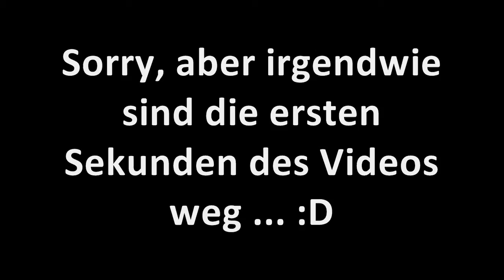MINECRAFT S08E037: Mitläufer in der DSDS-Jury..?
»» Minecraft 1.9.2
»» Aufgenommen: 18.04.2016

»» Mit Mikro und in HD!

»» Texturepack: Default

»» Aufnahmeprogramm: Fraps

»» Minecraft-Skill-Stand: Profi :D